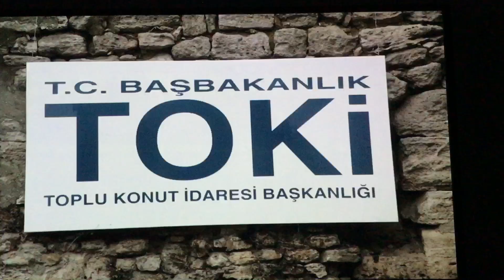Filmagem 2. Halil Altindere (Turquia, 1971). Wonderland. Video. 2013.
Filmagem parcial do vídeo Wonderland, realizada no Museu de Arte de Turku em agosto de 2017.
This recording was taken and is being made public with educational purposes, aiming the access of Brazilian art students to works of art seldom seen in art exhibits in Brazil. We do not aim any kind of profit.